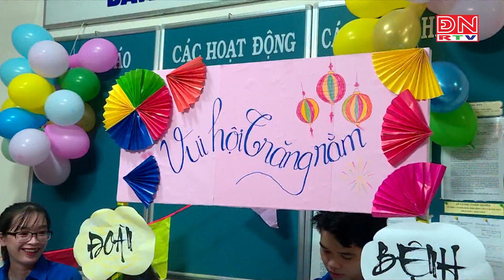Tuyên dương gần 300 con em công chức, viên chức, lao động học giỏi, sống tốt